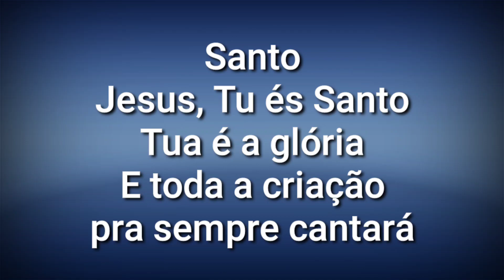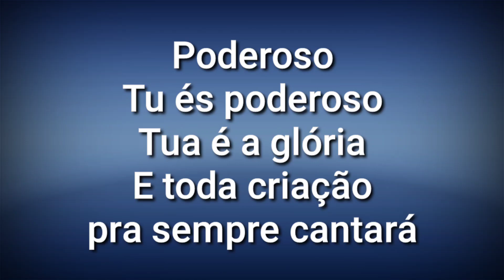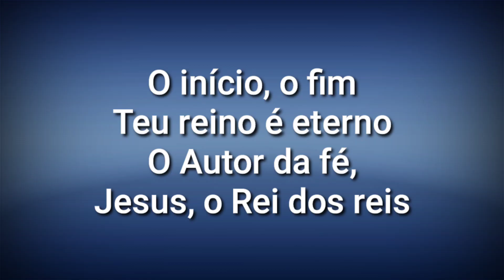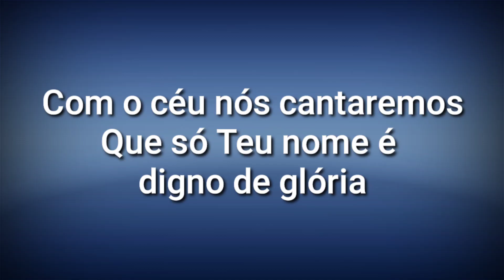CANÇÃO DO CÉU - Gabriela Rocha ft. Jéssica Augusto - (Playback legendado - Sem Backing Vocal)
Este é o Playback que eu utilizei para fazer os tutoriais dessa canção. O áudio não é dos melhores, mas espero que possa ajudar nos seus ensaios ou até mesmo em suas apresentações.

Deus abençoe a todos e até a próxima, se Deus quiser! 🙏